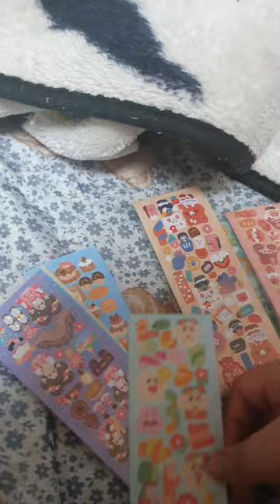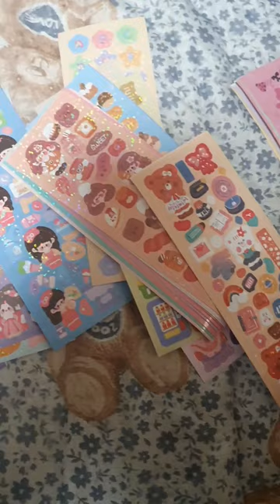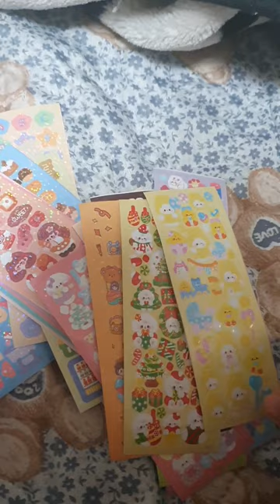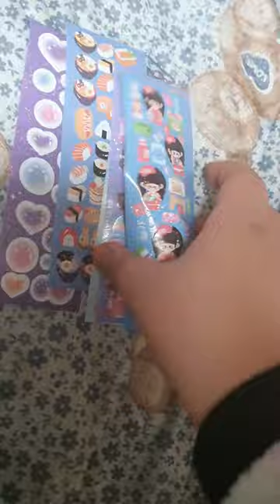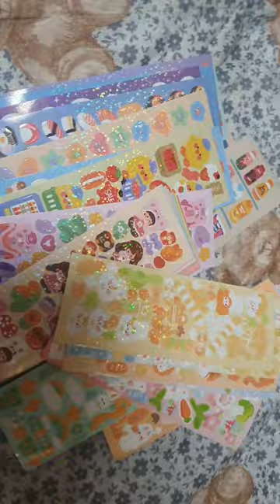알리익스프레스 / 몇천원으로 구매한 / 홀로그램 스티커 review 리뷰 / (가성비 양 적은거 같은데 꽤 많고 예쁘고 나름 좋아요 만족 합니다) / 랜덤 스티커